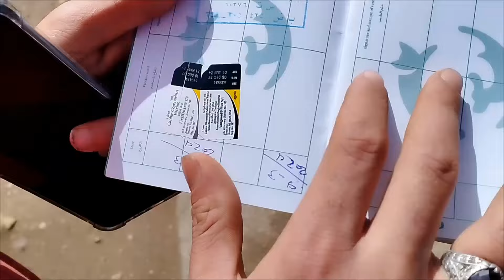اسعار الكلاب بتبدا من 600 جنيه في سوق الجمعه بالسيده عائشه لجميع انواع الكلاب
بيع وشراء جميع انواع الحيوانات
ارقام التليفون عليها واتساب